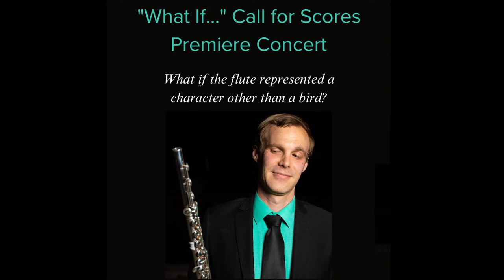"What If..." Call for Scores Premiere Concert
What if the flute represented a character other than a bird?

Performers:
James Brinkmann, DMA, flute
Jemal Tavadze, DMA, piano

Program:

~Beginner Flute Repertoire~

Valse des Grenouilles by Wes Stephens (b. 1983)

Tokay! by Leslie Donovan (b. 1979)

The Sand Bubbler Crab by Ethan Prado (b. 2000)

Researcher in the Library by Kevin Kato (b. 2001)

The Dancing Frog by Patty Salmond (b. 1961)

What If Elephants Dreamed They Could Fly by Lucas Hill (b. 1997)

PREHISTORIC by Tyler Zwink (b. 2001)

~Intermediate Flute Repertoire~

The Death of Pan by Werner De Bleser (b. 1959)

The Galumphing Tortoise by Jessica Schaumburg (b. 1999)

Ksana by Da-Yu Liu (b. 1996)

A Beetle’s Journey by Denise Ondishko (b. 1960)

Intermission

~Advanced Flute Repertoire~

Chacchoben Ruminations by Eric Davis (b. 2000)

The Fire Engine by Matthew Benbenek (b. 1996)

Song of Water by Daniel Gledhill (b. 1984)

Labyrinth 1 by Szymon Wieczorek (b. 2001)

the optimist by Henry Ives (b. 1998)

About the “What If…” Call for Scores

As founder of Innovative Flutist, I blend research, teaching, and performance to design musical projects that engage people with music, creativity, and their community. The What If… Call for Scores embodies this mission by providing an accessible opportunity for a diverse group of composers, expanding repertoire for flutists of different expertise, and welcoming the listener’s perspective into the creative process of selecting winning pieces.
In my research on how listeners make meaning of music, people often associate the flute with a bird. The What IF… Call for Scores invited composers to write music that expands perceptions of the flute based on the prompt “what if the flute represented a character other than a bird?” The call had no application fee and welcomed composers of all ages, expertise, and nationalities to write for beginner, intermediate, or expert flutists. There were 128 total submissions from composers representing 30 nationalities and living in 26 countries on six continents. The unique selection committee consisted of two professional flutists, an adult amateur flutist, and a non-performing music listener.

About the Performers:

The founder of Innovative Flutist, Dr. James Brinkmann leads a diverse career as a performer, teacher, and researcher to increase people’s curiosity and sense of belonging within Western classical music. He creates interactive performances that encourage the listeners’ engagement, creativity, and connection to music and community. From concert halls to jamming in the subways, he has performed interactive concerts throughout North America and gave his TEDx Talk Collaborative Listening.

As an orchestral musician, James recently served as Principal Flute for the 2023 U.S. national orchestra tour of the Netflix documentary Our Planet Live in Concert. He held positions in the Northbrook Symphony, Lakeview Orchestra, and has played with the New World Symphony and Jackson Symphony. He also won prizes in the National Flute Association Orchestral Excerpts Competition and the Donald Peck International Flute Competition.

An avid teacher, James is the new flute instructor for the McKinney and Rockwall ISDs in Dallas, TX and is the author of The Scale Page, a scale book for advancing beginner and intermediate flutists. A regular clinician, he has presented workshops for the National Flute Association, New Jersey Flute Society, and the University of Utah among others. He focused on undergraduate teaching as a flute teaching assistant at Michigan State University. Prior to graduate school, he was on flute faculty and the woodwind department chair at the Merit School of Music. He holds degrees from MSU (DMA, MM) where he is completing a MA in Musicology and DePaul University (BM).

Native of Tbilisi, Georgia, Jemal Tavadze is best known in his country as a theatre composer and a pianist performing a wide variety of solo and chamber music repertoire. He has performed as a soloist in the Big Hall and Small Hall of the Tbilisi State Conservatory and has played solo recitals in US, Sweden, Germany and Italy.
As a composer, he has cooperated with the State Drama Academical Theatre, Youth Theatre, Akhmeteli Drama Theatre and others on music for the stage, and his music is still heard in many theatres of Georgia. His interest in diverse musical styles and genres also led him to found the first klezmer music band in Georgia, for which he still serves as artistic director.
Jemal Tavadze holds a DMA in piano performance from MSU and MA in piano performance and composition from Tbilisi State Conservatory. Currently he serves as a Music Director at St. Patrick Catholic Church in Portland, Michigan.